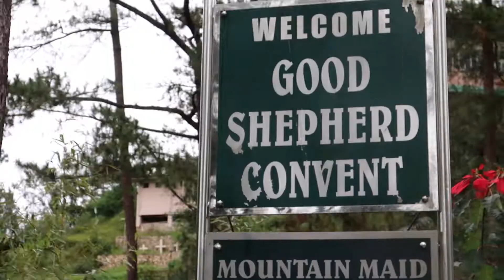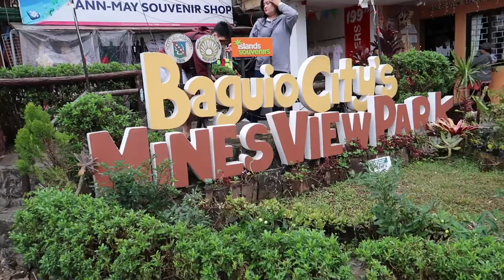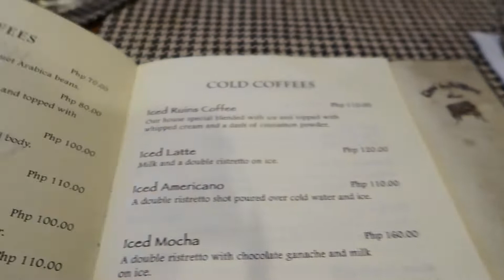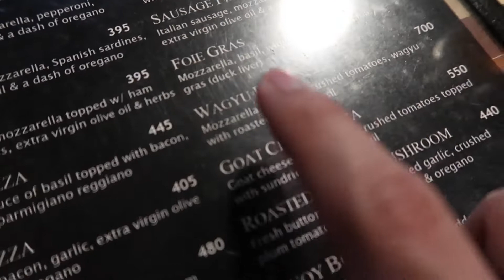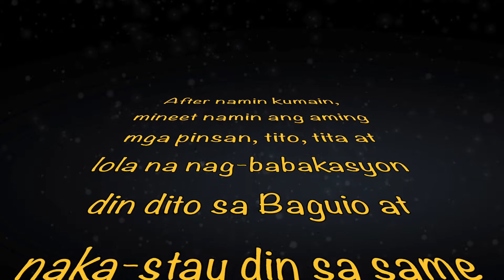Vlog #9: Galaan at Walang Katapusang Kainan sa Baguio + Meeting our Relatives (Day 2) || Kevin Marlo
See you guys on my next vlog and God Bless always!!!